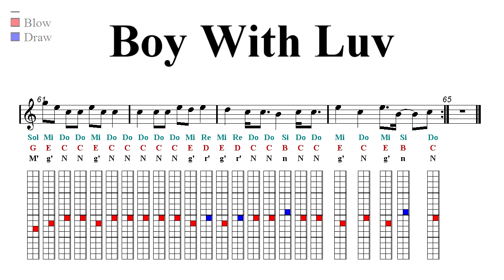Chromatic Harmonica Notes Tutorial - BTS (방탄소년단) '(Boy With Luv) feat. Halsey' (Sheet Music)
Sargam Notes - Latin, Western, Anglo-Saxon, Indian Notation. ♬  ♬ Harmonica Harp Tab ♬  ♬  ▼▼▼▼ Read more  ▼▼▼▼